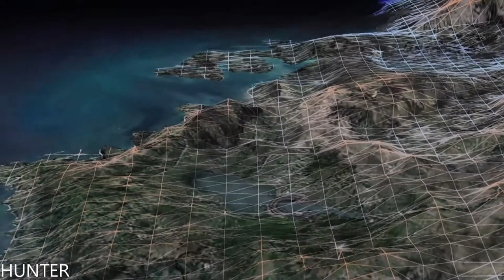NEED FOR SPEED HOT PURSUIT REMASTERED Gameplay Walkthrough Part 5- PS4 PRO )1080p60FPS